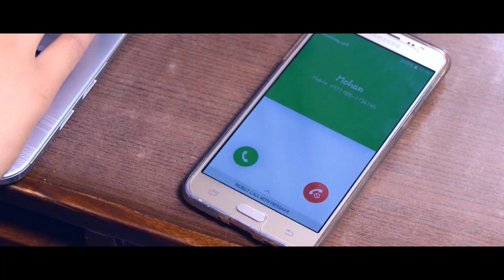Aanshule Bhareko Aakha - Sijam Sinjali Ft. Bimal & Swostika | Nepali Song 2076/2019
Song : Aanshule Bhareko Aakha
Vocal/Music /Lyrics : Sijam Sinjali
Arrange : Anga Lama
Cast : Bimal/Swostika/Ram Kumar/Chesum
Studio : A-One Studio
Director : Prithbi Rai
MUA : Rupa Manandhar
Camera : Mohan "Jhillu"
Edit : Anil Kumar Maharjan
Special Thanks : Dori Hotel,Kumaripati,Lalitpur, Naba Bihani Taekwondo Dojang, Prajwalit Multipropose Co-Operatives Ltd. Suman Kumar Rai, Binod Katuwal
Copyright Provide By Suman Kumar Rai